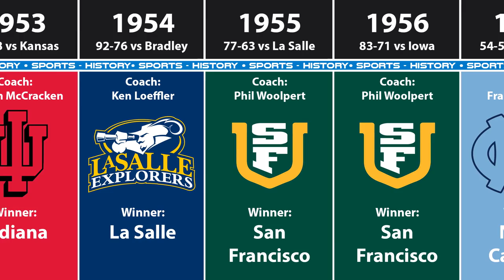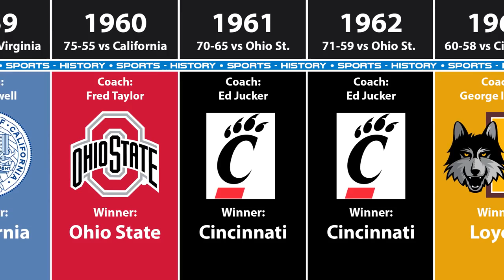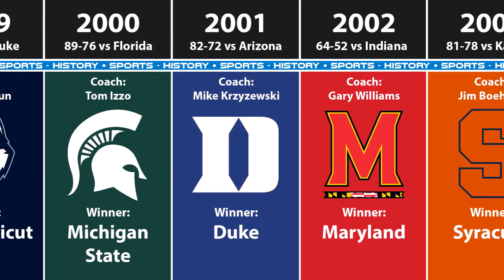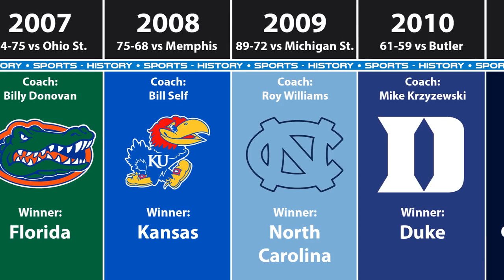All NCAA Basketball Champions By Year (2022)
Welcome to SportsHistory!

Today we took a look at every NCAA basketball champion! We see many historic teams on this list, including the newest champions, Kansas, who took down UNC in the National Championship game! When was the last time your favorite school won the tournament?!